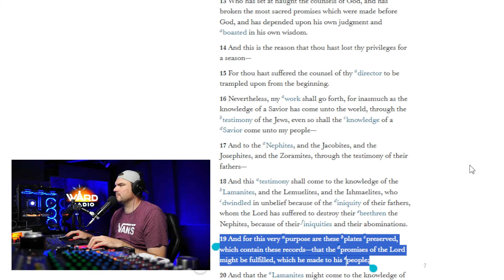Why Book of Mormon Geography Matters! (feat. Rod Meldrum, King of the Heartlanders)